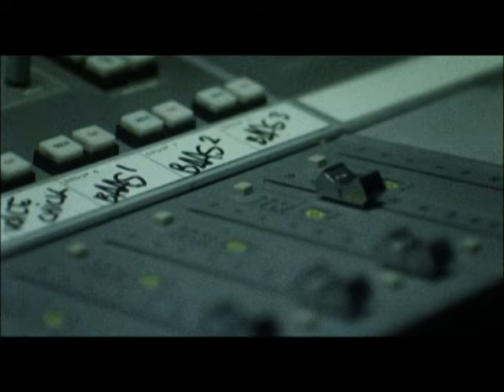Yes-R & Baas B - Stel Je Voor (Official Video)